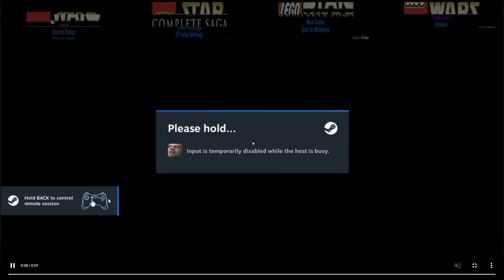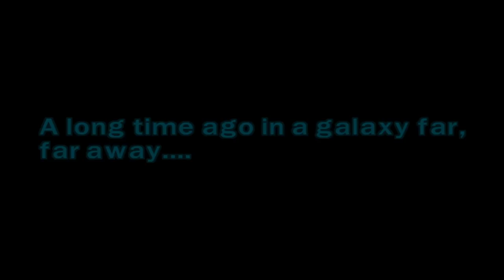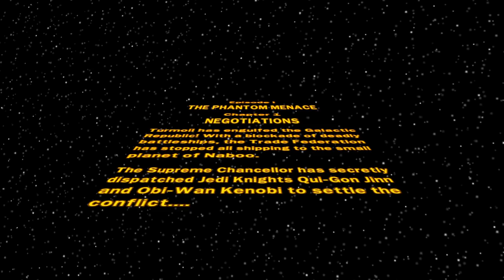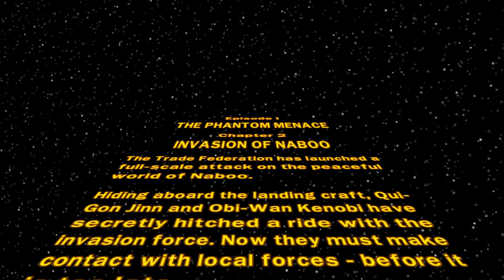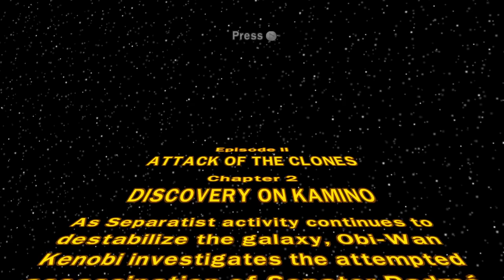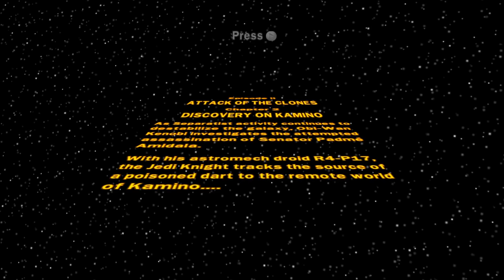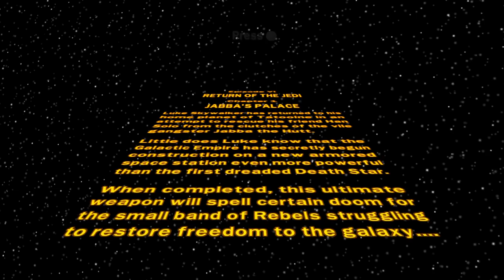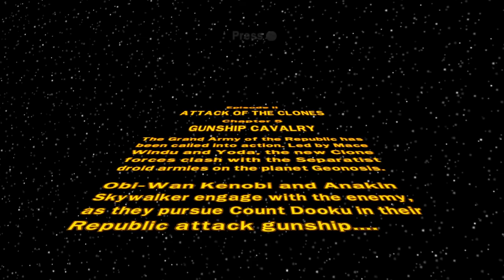[Criken] Movie Game Monday: Lego Star Wars ft. Tomato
Criken hosts Movie Game Monday